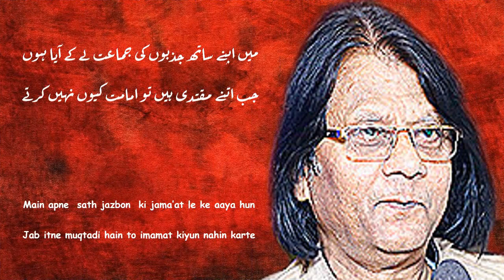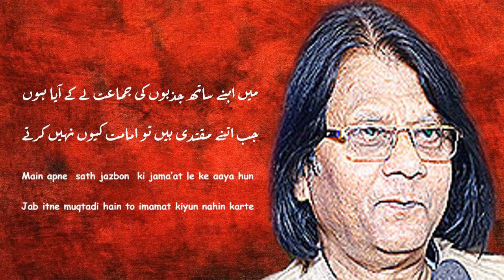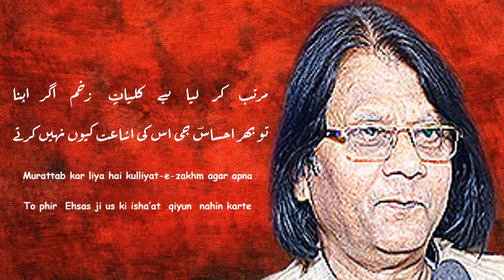Farhat Ehsas Poetry | Tumhain Us Se Mohabbat Hai To Himmat Kiyun Nahin Karte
Himmat : Courage
Dar : Door
Raqs-e-Wahshat : Passionate Dance
Inayat : To Give
Kasa-e-Ummeed : Bowl of Hope
Khairat : Charity
Rukhsat : Leave
Jazbon : Feelings
Jama'at : Assembly
Muqtadi : Followers
Imamat : To Lead The Prayer
Bosa : Kiss
Qana'at : Contentment
Murattab : To Compile
Kulliyat-e-Zakhm : Whole Collection of Wounds
Isha'at : To Publish